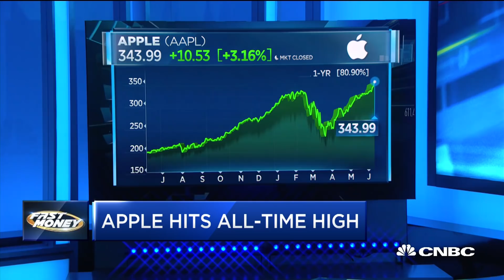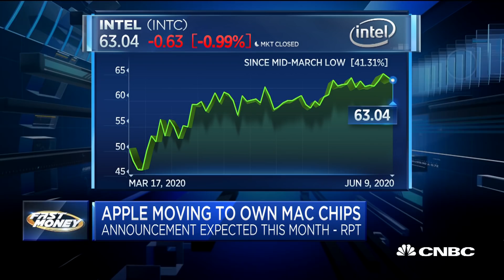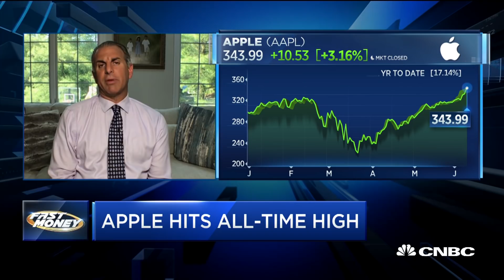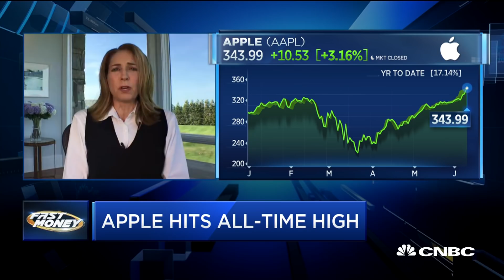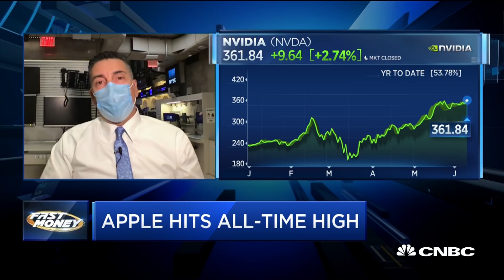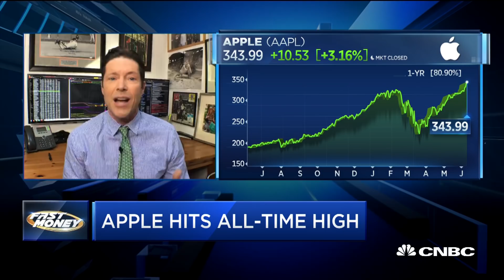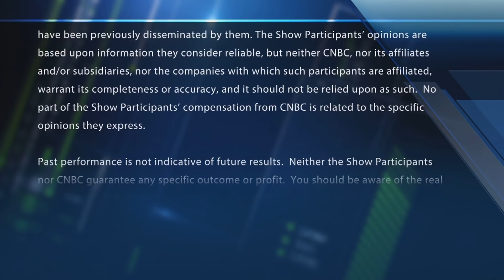Apple plans to ditch Intel processors in Macs — Why that’s a big deal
CNBC's Josh Lipton reports that Apple will no longer use Intel chips and will use its own, instead. With CNBC's Melissa Lee and the Fast Money traders, Guy Adami, Tim Seymour, Steve Grasso and Karen Finerman.

Apple is reportedly planning to announce plans to power its Mac computers with its own processors instead of Intel chips, Bloomberg reported on Tuesday. The announcement may come during Apple’s annual developer conference, WWDC 2020, which begins June 22.

Apple’s switch away from Intel has been expected for years, but the move would still be a big deal.

It means that Apple can build its computers without waiting for Intel to develop a new processor. It also helps Apple stand out from competitors in the laptop market, such as HP, Dell, Samsung, Microsoft and others that use the same Intel chips. If Apple builds a more powerful processor, it might attract consumers away from competing brands.

Intel declined to comment to CNBC on the report. Apple wasn’t immediately available to comment on the report.

Shares of Intel were down about 1.5% in pre-market trading on the news, but here’s why this matters for Apple.

Why this is a big deal

Apple announced back in 2005 that it would switch over to Intel chips for its Macs beginning in 2006, and would transition all Macs to Intel chips by 2007. Before that, Apple used PowerPC chips to power its Macs. PowerPC was a computing architecture created by Apple, IBM and Motorola.

But, in that original announcement, Apple’s CEO at the time, Steve Jobs, seemed to have the foresight that it would eventually move on from Intel. “We think Intel’s technology will help us create the best personal computers for the next 10 years,” Jobs said.

It’s been 15 years since Jobs’ comments and, more recently, Apple has proven that it has the capabilities to build its own powerful processors, which are used in all of its iPhones and iPads. Apple designs its own chips based on an architecture called ARM, which is used to design processors in most mainstream smartphones and tablets.

Those devices have been shown to have great battery life — lasting the better part of a day or longer depending on what you’re doing. And Apple can easily add in cellular connectivity, something it hasn’t done with any of its Mac computers in the past. One reason: In my experience, cellular chips typically quickly drain battery life when paired with a traditional laptop processor. But, if Apple makes both the modem and the processor, it can optimize them to work better together.

Apple currently uses Qualcomm modems in its iPads and iPhones for connections to cellular networks. But last year it bought Intel’s 5G business, putting it in a position to build its own modems and end its reliance on third-party providers.

Again, like with Intel, this means Apple wouldn’t need to wait for other parties to prepare their chips. When Apple is ready, it can go to the market with new products.

Bloomberg reported that Apple may not roll out its first Macs with ARM-based Apple chips until 2021. But announcing the switch several months early will give developers more time to learn how to bring their software over to the new processor. Apple made a similar move before it started selling Macs with Intel chips by giving developers several months to make sure their software was ready for the new laptops.

This is one area that could get a little messy.

Today’s Mac apps were designed to run on Intel chips, but Apple’s macOS Catalina software, which powers Macs and was released in October 2019, includes Apple’s Catalyst technology. It allows developers to bring iPad and iPhone apps to the Mac. One area Apple will need to discuss, however, is how developers who have written apps only for the Mac will be able to port those over to the new chips too. In theory, it should be easier for developers to make apps that run across all Apple devices once they’re all powered by the same chips.

CNBC TV